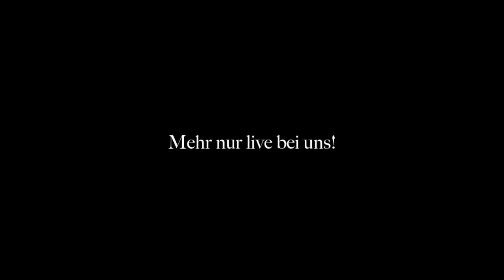VAMPIRE "Video-Interview Aufruf Amélie und Michael"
Achtung: Das vollständige Interview mit Amélie und Michael wird erst diese Woche aufgezeichnet. Wer seine Fragen schon gepostet hatte, muss die nicht noch einmal tun!

Dies ist der Interview-Trailer vom vorletzten Monat.

Kommende Woche stehen Euch unsere Hauptdarsteller Amélie Dobler (Sarah) und Michael Heller (Alfred) im Doppelinterview zur Verfügung!

Postet Eure Fragen hier oder auf Facebook als Kommentar auf dieses Video!

Facebook: TANZ DER VAMPIRE - DEUTSCHLAND